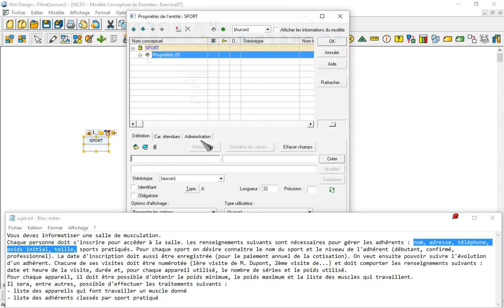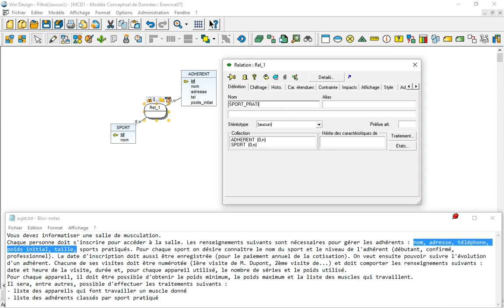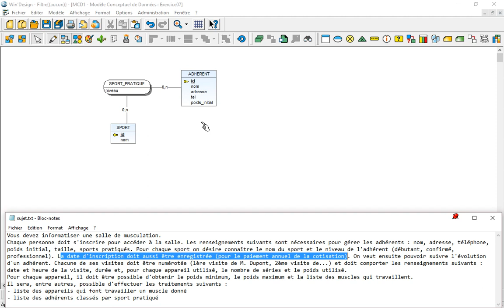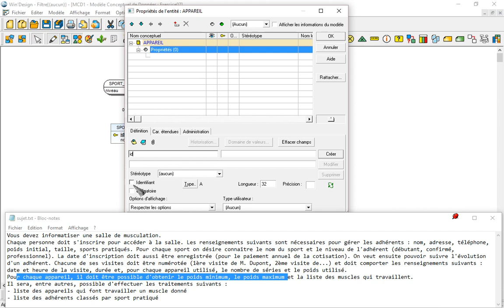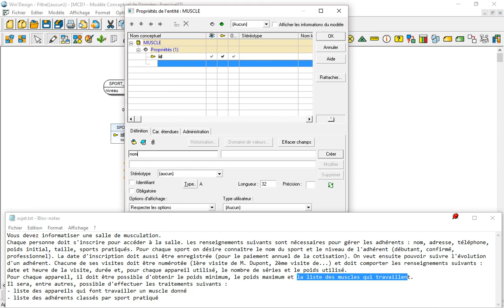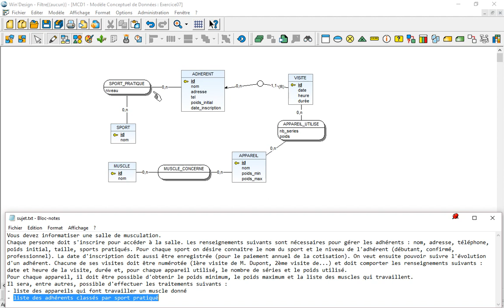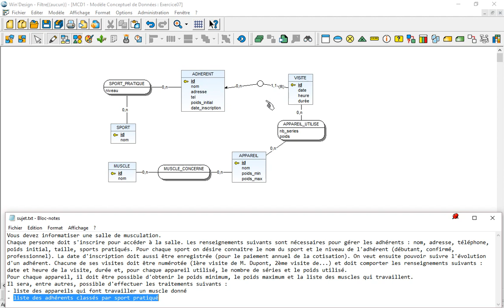MCD exercice 7 : associations porteuses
Exercice un peu plus long, reprenant la notion de lien relatif, et présentant des associations porteuses.
Prérequis : avoir suivi le cours "Modèle relationnel et MCD"